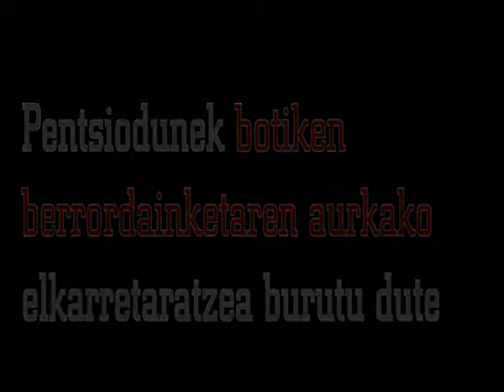Pentsiodunen elkarretaratzea botiken berrordainketaren aurka